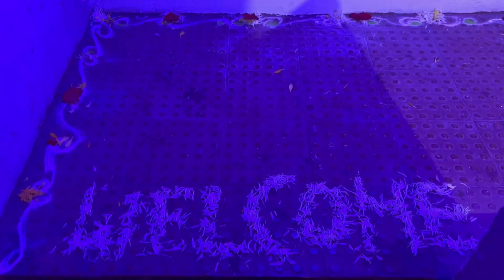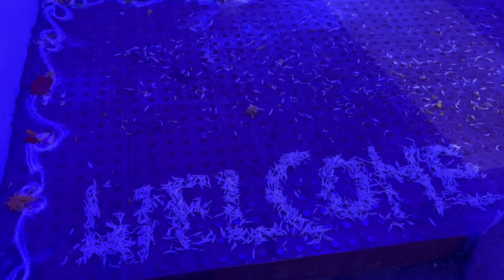Grand Welcome of Bride &Groom||Fun Moment||New Begining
We all welcomed our bhabi with lots of fun watch the video and be a part of our family adventure , dont forget to like share and sunscribe to my chanel all of your support means a lot